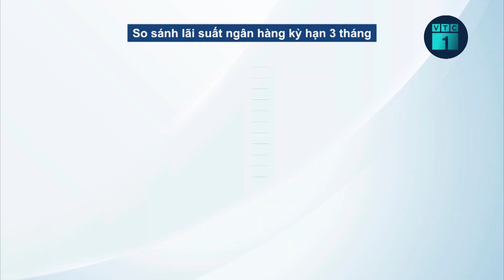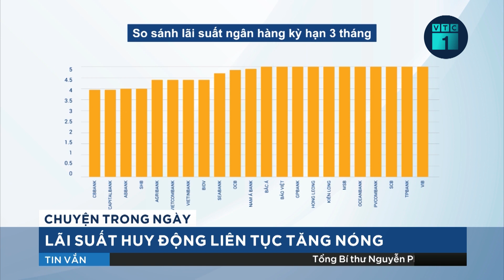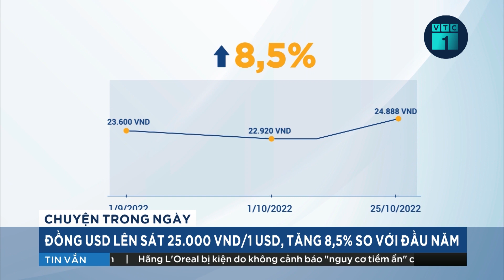Tin thời sự 24h: Lãi suất huy động liên tục tăng nóng | VTC1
VTC1 | Tin thời sự 24h: Trong 2 tháng gần đây, thị trường tài chính tiền tệ của Việt Nam đã có những diễn biến căng thẳng. Ngày hôm nay, 25/10 NHNN đã chính thức tăng lãi suất điều hành thêm 1 điểm phần trăm, trần lãi suất huy động kỳ hạn ngắn lên 6%/năm.